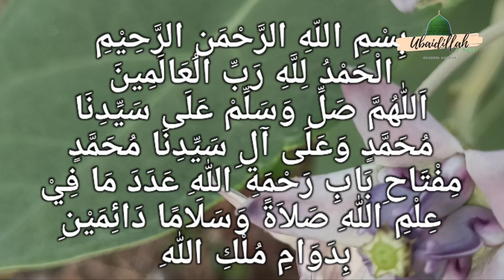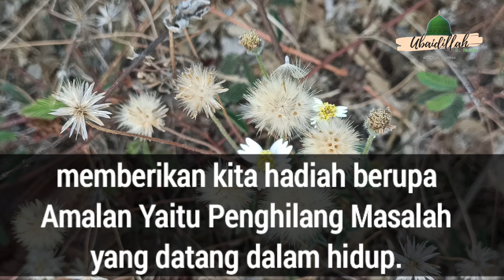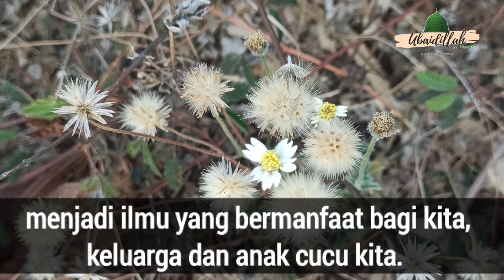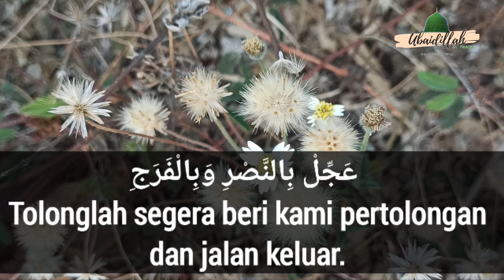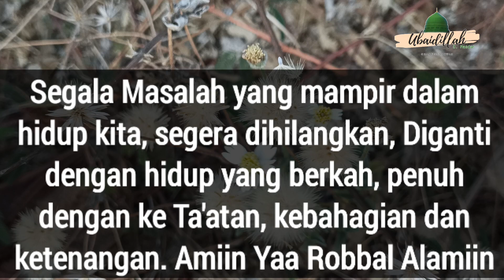Ijazah Amalan Penghilang Suntuk Dan Sumpek Serta Cepat bereskan Masalah | Habib Novel Alaydrus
Pada pertemuan kita kali ini, Habibana Novel Bin Muhammad Alaydrus, memberikan kita hadiah berupa Amalan Yaitu Penghilang Masalah yang datang dalam hidup. Cukup Dibaca 7x ketika datang Suntuk Dan Sumpek.